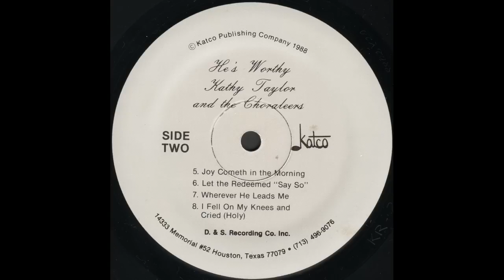"I Fell On My Knees And Cried (Holy)" (Original)(1988) Kathy Taylor & The Choraleers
This is track 8 from the 1988 album "He's Worthy".
Kathy Taylor, an accomplished National Recording Artist, Minister of Music, songwriter, producer, and community activist has been appointed for a time such as this to bring music that not only inspires, but encourages, uplifts, and heals the spirit and soul of mankind. Kathy is the walking embodiment of the term "Minister of Music".

Kathy began her recording career as a soloist with the legendary James Cleveland's Gospel Music of America and The Mass Choir. She was the featured vocalist on songs such as, "Anticipation", "It's Your Decision", "He Did It" and "I Got My Joy Back". These projects, along with her captivating and live performances have catapulted Kathy into the national spotlight.

In her never-ending quest to serve the Kingdom of God, Kathy answered her calling and founded Kathy Taylor and Favor, a multi-talented singing ensemble known for their meticulous and breath-taking harmonies. They have graced the stage with many of today's most renowned gospel artists. To their acclaim, they have released three projects to date. The first two albums produced by Kathy were entitled, "He's Worthy" and "What Would It Profit Me to Gain the Whole World and Lose My Soul?", which were both well received. The third album, "Taylormade", was released on Aleho International Records, under the leadership of gospel music executive, Al 'The Bishop' Hobbs, and produced by Grammy Award winning, legendary gospel music producer, Sanchez Harley. This powerful collaboration produced an incredible project that yielded a Stellar Award Nomination.

Kathy currently serves as Minister of Music at Windsor Village United Methodist Church in Houston, which is the largest United Methodist Church in America, under the dynamic leadership of Pastor Kirbyjon H. Caldwell. Windsor Village having over 15,000 members, has become a prototype for ministry throughout the world. There, Kathy oversees a massive Music and Arts department that is comprised of over 1,200 staff members and volunteers. The innovative programs instituted by Kathy have set a new standard for music ministry. From her Black History Series that featured the Sacred Music of Duke Ellington, which was presented with a thirty-six piece orchestra, actors dancers to her annual Worship and Arts Conference has brought together some of the foremost experts in the nation and her ever-increasing standard of excellence continues to positively impact lives.

Continuing a family legacy of community involvement, Kathy founded Katco Arts Academy, a summer youth program which is committed to empowering socially and economically challenged youth. This unique program provides youth the opportunity to be inspired to develop their hidden gifts and talents by being exposed to the world of mentorship. This creative outlet has served as a springboard for several local youth to enjoy national opportunities with the Alvin Haley Dance Troop, Showtime at the Apollo and American Idol. Kathy also serves on the YMCA's Board of Directors where she humbly works to make a difference by serving her community.

Kathy's community service contributions also include her work as the Director of Music for the National Day of Prayer observance in Houston. She has appeared on national television networks \including TBN, The Bobby Jones Show, Daystar and BET. Kathy has facilitated many national Gospel Music Workshops in addition to being a much sought after Praise and Worship leader. She has been the Special Guest Artist at the Congressional Black Caucus Foundation's Annual Prayer Breakfast, Indiana Black Expo and many other events which have showcased her unlimited musical talents. Kathy is also working in conjunction with the Houston Grand Opera to increase cultural awareness in the community.

Kathy's purpose is tri-fold. She has fully embraced her mission to carry the gospel in song all over the world. Through Kathy, God continues to pour out His Spirit. Her dedication to the Body of Christ and limitless love of God places Kathy in a unique position to minister the "Good News" of Jesus Christ. Today, Kathy allows herself to be a vessel God can use to pour out His spirit upon all flesh, for tomorrow she desires to make the music relevant to the next generation. For yesterday, she stands humbly on the shoulders of her mother and grandmother to carry the gospel in song to the uttermost parts of the world.